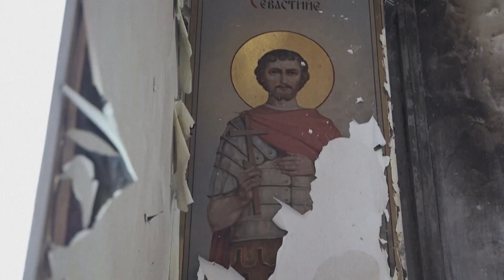Zelenski promete "represalias" por ataque ruso a Odesa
Ucrania prometió tomar "represalias" por un ataque ruso contra la ciudad de Odesa, en el que murieron dos personas y resultó seriamente dañada una catedral ortodoxa, mientras Vladimir Putin asegura que la contraofensiva ucraniana "ha fracasado".